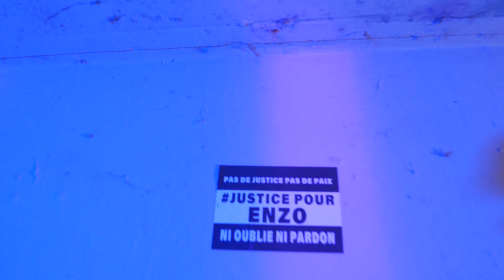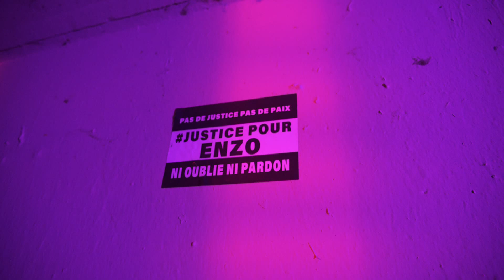Polter. " Tout " ( CLIP )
Prod: Captain Beats-TotoBeatss. " LOVNI "
Mixe: Polter
Prises video: Scratchty Marlouf
Montage video: Polter